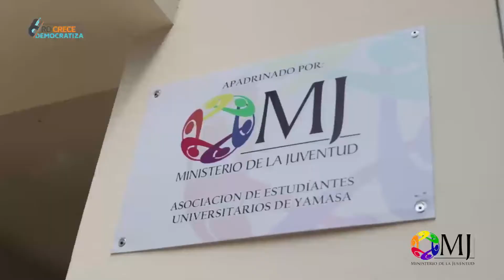Casas Pensión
La ministra @Robiamny Balcácer, visitó varias CasasPensión de los estudiantes universitarios del interior del país. “En la actualidad, estamos al día con los pagos de todas las casas pensión que subvenciona el Gobierno y de las universidades con las que tenemos acuerdos. Estamos comprometidos a trabajar por y para ustedes, solo necesitamos de su voluntad para seguir avanzando”, resaltó.